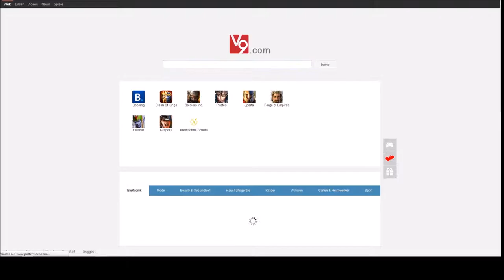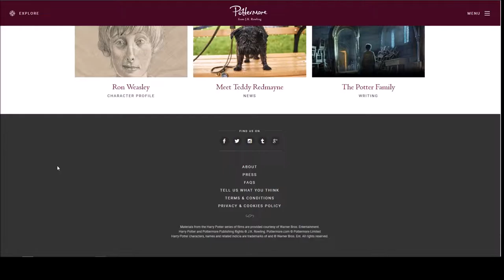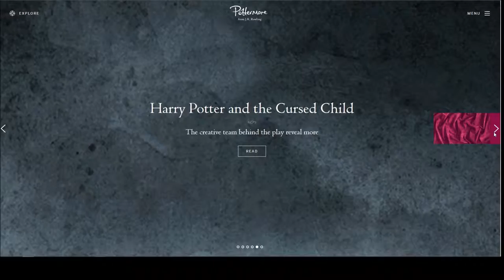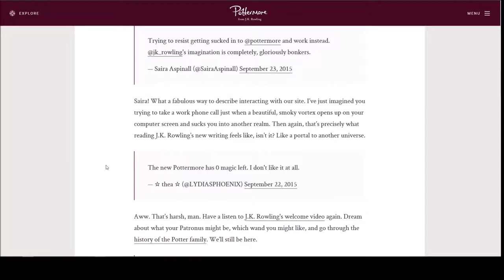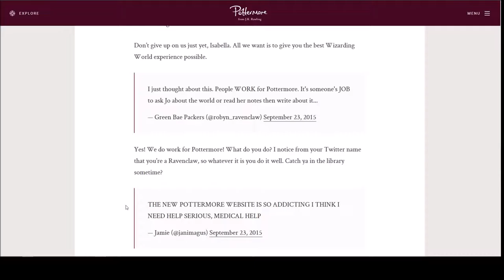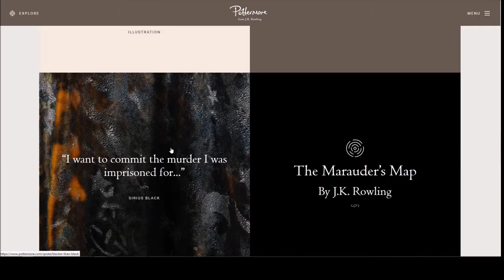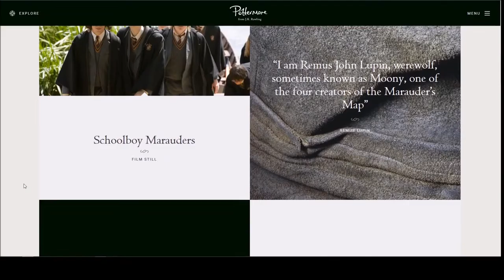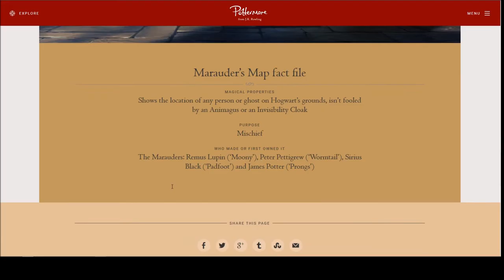POTTERMORE #011 - Eine gewaltige Veränderung!!!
Falls es euch gefällt und ihr gern weitere Folgen sehen wollt, zeigt das doch gern mit einem "Mag ich" (Psst! Das ist der Daumen-Rauf-Button ;P) oder teilt es auch gern ;)